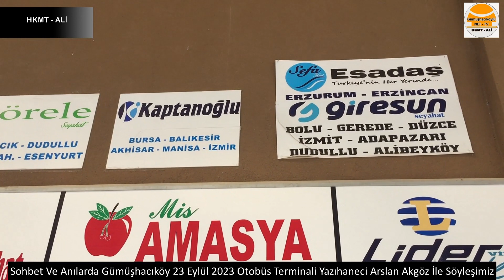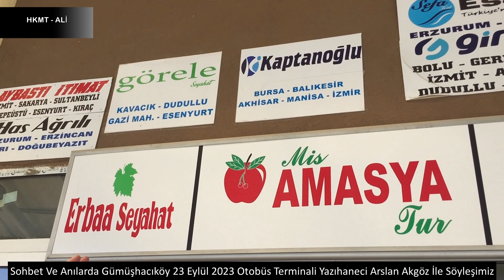GÜMÜŞHACIKÖY DE YAZIHANECİLİK YAPAN ARSLAN AKGÖZ İLE SÖYLEŞİ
Gümüşhacıköy ilçemiz Otobüs Terminalinde yazıhanecilik yapan Arslan Akgöz ile yaptığımız söyleşimiz